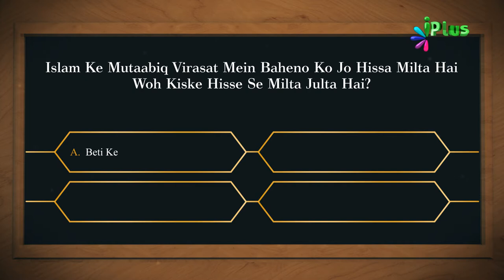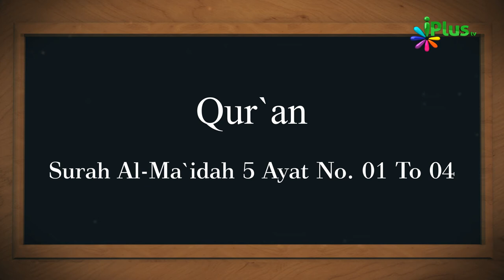Aaj Ka Sawal 237 - iPlus TV | Islamic Quiz | Islami Sawal Jawab | Deeni Sawal Jawab